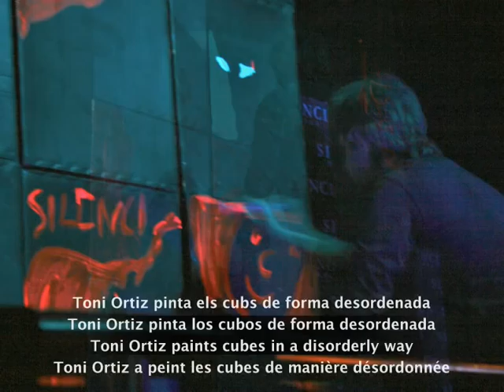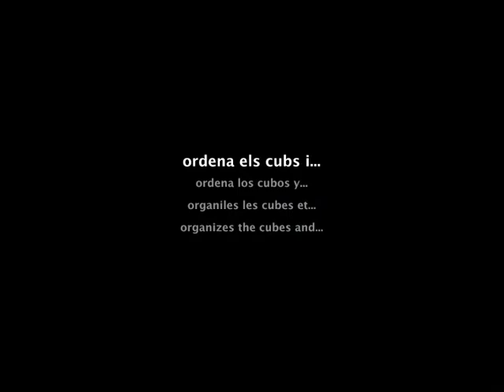cubisart toni ortiz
espedd painting amb cubs